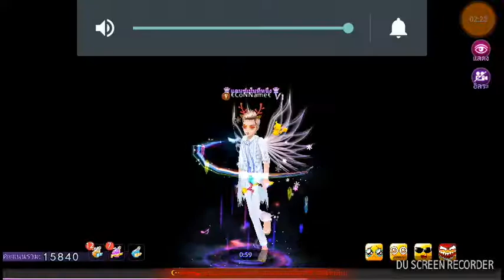Dance Together -มาเต้นกัน #01